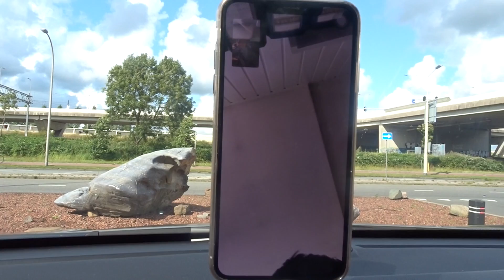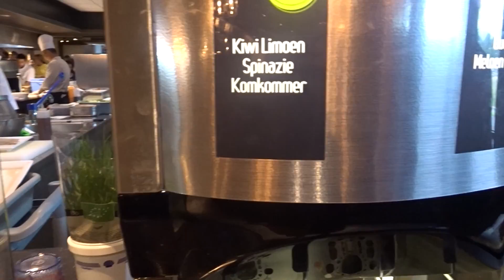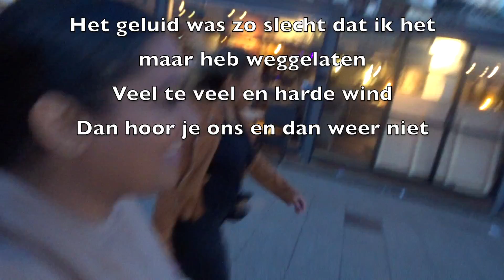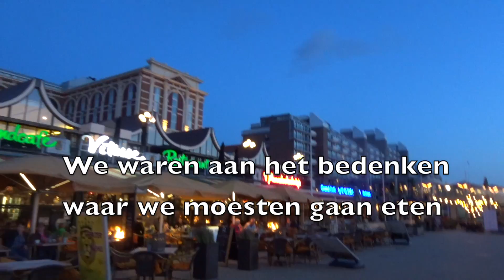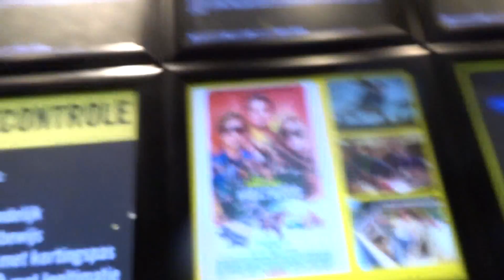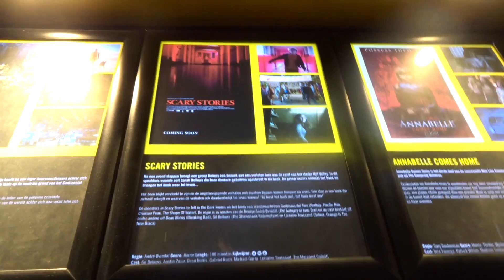FORTNITE SPELEN BIJ OMA THUIS #30 FAMILIE VLOG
Hoi allemaal ❤️

Deze week gaan we logeren en nog een hoop andere dingen doen.

We hopen dat jullie deze video leuk vinden 😍